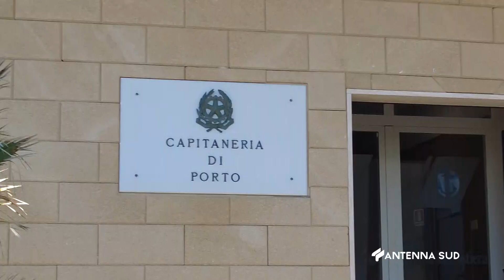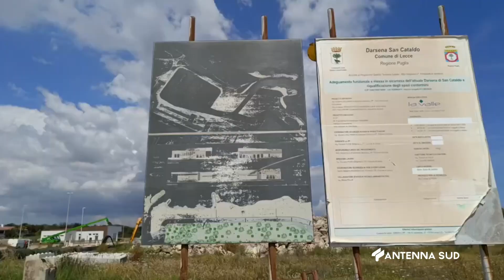08 AGOSTO 2024 LECCE DARSENA DI SAN CATALDO, COUNTDOWN PER LA RIAPERTURA